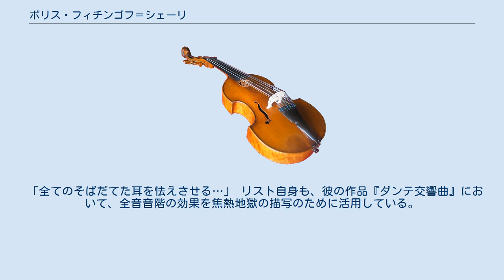ボリス・フィチンゴフ＝シェーリ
ボリス・アレクサンドロヴィチ・フィチンゴフ＝シェーリ （露: Борис Александрович Фитингоф-Шель, 1829年 - 1901年10月8日, 男爵） は、19世紀に活躍したロシアの作曲家である。
 ロシア帝国領ラトヴィアのドイツ系上流貴族の家に生まれた。
当初は砲兵将校として軍役についていたが、音楽家としての道を歩むためモスクワ音楽院に入学した。
 音楽院ではA・ゲンゼルトにフォルテピアノを、作曲法をフォフトに学んだ。
ピョートル・チャイコフスキーはこのときの同期生の一人である。
 1880年代後半以降、ロシア帝室劇場の支配人イワン・フセヴォロシスキーの依頼により、オペラを数曲と、帝室バレエ団向けに 『ハーレムのチューリップ』、『シンデレラ』 の2つバレエ音楽を作曲した。
後者は今日上演されるシンデレラとは全く別の音楽だが、イタリア人バレリーナのピエリーナ・レニャーニが32回連続のフェッテ（回転）を世界で初めて披露した作品として知られる。
 1895年には皇帝ニコライ2世とアレクサンドラ・フョードロヴナの成婚に合わせて 『結婚行進曲』 を作曲し、こちらは現在でも時折演奏されている。
 1901年にサンクトペテルブルクで没した。
 フィチンゴフ＝シェーリはオペラ『マゼッパ』（Мазепа, 1859年）の序曲で全音音階をふんだんに使用したことでも有名である。
フランツ・リストはこの曲を評価して以下のように記している。
 「全てのそばだてた耳を怯えさせる…」 リスト自身も、彼の作品『ダンテ交響曲』において、全音音階の効果を焦熱地獄の描写のために活用している。